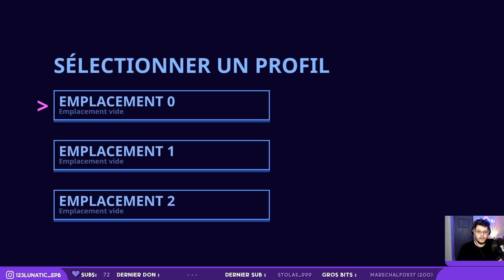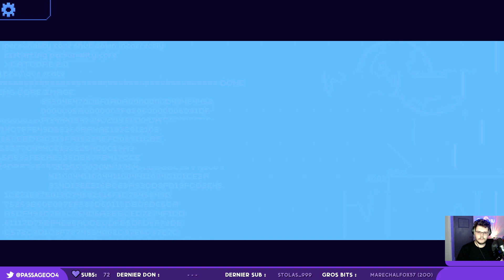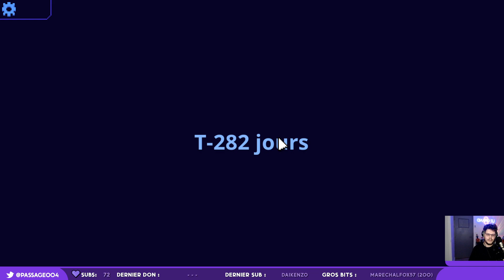Un Roguelite de l'ESPACE 🥰 - 🚀 Cobalt Core #01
Une nouvelle gue-dro ? Surement ! Découvrez Cobalt Core 💜

Cette chaîne-ci est utilisée pour poster les VODs, sans montage, tout simplement pour ne pas rater ce qui s'est passé sur les lives.

Un deck-builder roguelike de SF avec une nouvelle approche axiale des jeux tactiques ! Esquivez les missiles, alignez vos canons et explosez-les... Puis essayez de décrypter ces boucles temporelles avant qu'il ne soit trop tard !
Un peu de lore à débloquer à chaque run réussie, des combinaisons hasardeuses mais intéressantes, tout est possible dans chaque nouvelle run !
A retrouver sur PC ( steam ) et Nintendo Switch